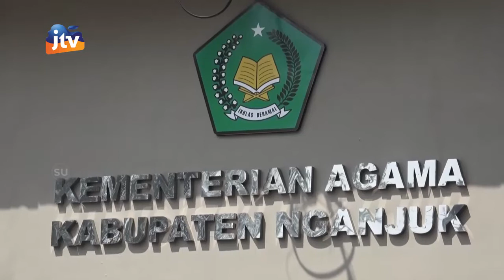NGANJUK - Kemenag Salurkan Baksos Kepada Warga Terdampak Covid-19